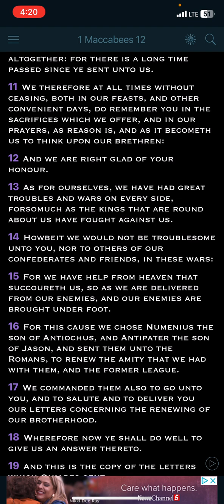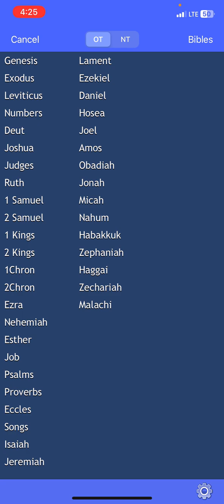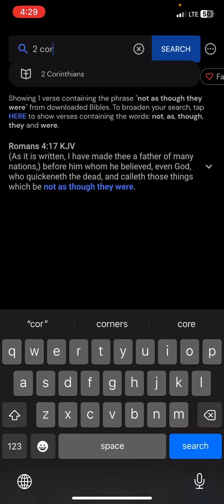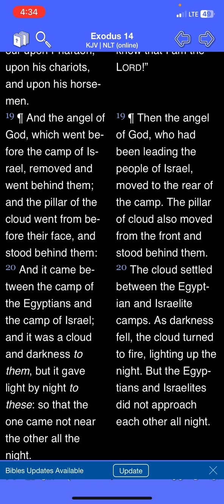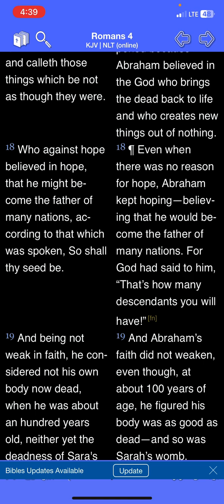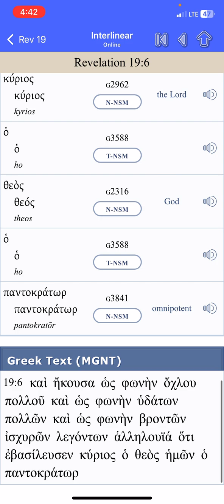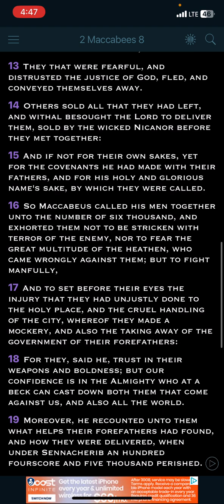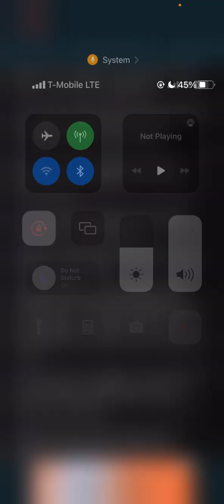The LORD Made You Helpless On Purpose!!